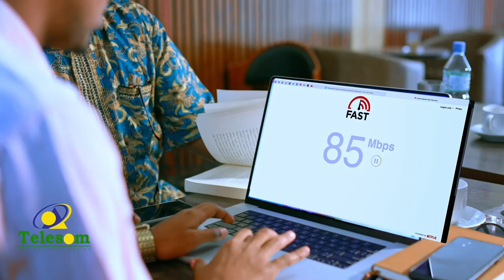"Madaxweynuhu metalaad uma haysto inuu Soomaaliya wadahadal la furo" Xisbiga UCID